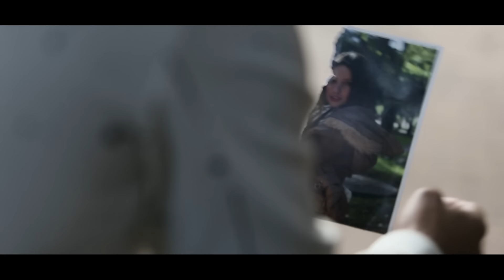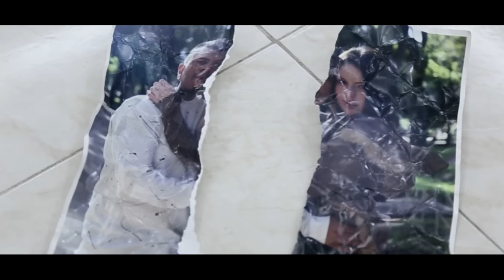Mc Kno feat Free Stayla | Te marchaste [Videoclip Oficial]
Produce Skall
Mezcla y Master por Alka
Vídeo realizado por Tacto Audiovisual